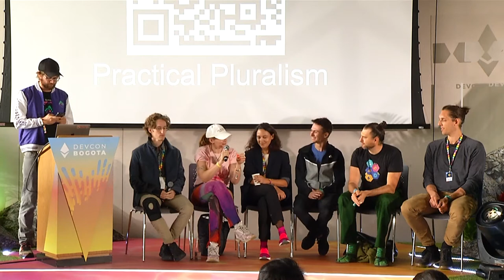Practical Pluralism ♻️🌱 | Devcon Bogotá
Pluralism — the understanding that diversity of people, beliefs, opinions, mechanisms, approaches, implementations, etc within a given context generally results in better outcomes than in the absence of such diversity.

In this lightning talk, Regen Web3 Founders Trent Van Epps, Abbey Titcomb, Karl Flouresch, Kevin Owocki, Griff Green, and Auryn MacMillan will talk about how they're baking pluralism into their projects + building a more pluralistic world by doing so.

Speaker(s): Kevin Owocki, Griff Green, Auryn, Karl Floersch, Trent Van Epps, abbey